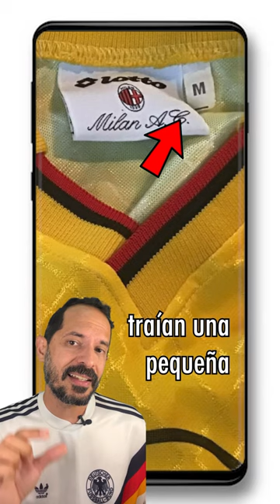Es Original o Copia esta Camiseta del AC MILAN? Lo sabes?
✅👉 ¿Te has hecho esta pregunta: Mi camiseta es Original o Copia? Seguro que SÍ, todos alguna vez hemos tenido esa duda. Aquí te compartiré los trucos que Yo utilizo para identificar si tu camiseta es una falsificación u original. Y lo haremos con esta camiseta de Roberto Baggio del AC Milan (Lotto)

Mi tienda Amazon (Equipo que utilizo):

// CONTACTO 📧

Saludos

Dónde consigo Camisetas de fútbol BARATAS?
Encontré una camiseta INCREÍBLE Super Barata :O